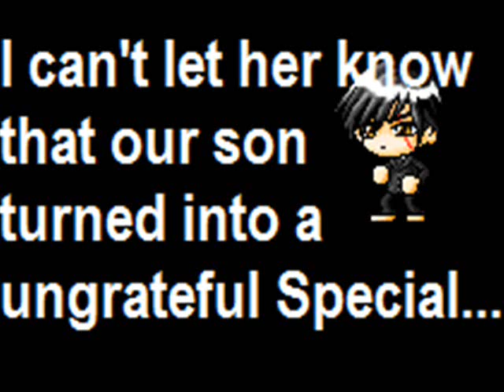Specials[Ep9] Final Episode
Did you guys expect a happy ending or a sad ending? Tell me :3